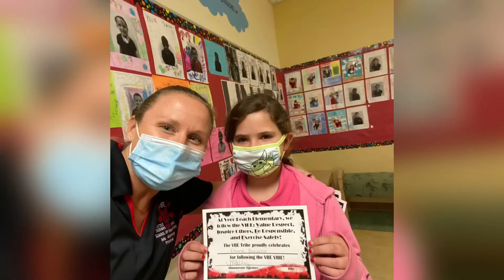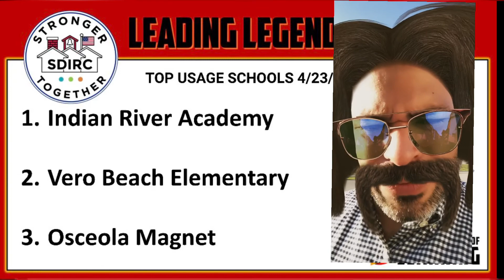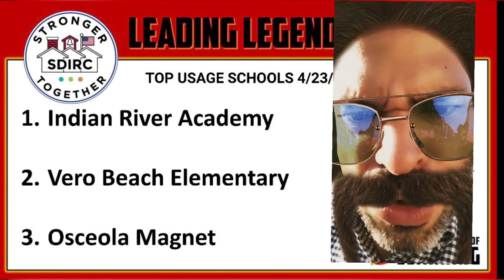Morning Announcements 05/03/2021